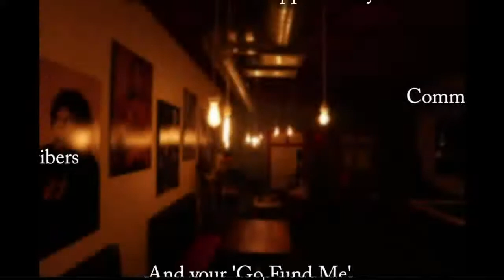Sofija Knezevic (New York) Duo feat. Johannes Wallman | Two Shows - Part 2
“Recognized as one of jazz's pre-eminent vocalists, young Sofija Knezevic is making her name as one of the most significant singers in jazz today. While her singing is steeped in tradition, her improvisational virtuosity and creativity are breathtaking.” - New York Times
Sofija graduated from University of Music and Performing Arts in Graz, Austria, in the class of Dena De Rose where she studied on a full-tuition scholarship at the age of 16.​
She has won many awards and scholarships including the Marianne Mendt Jazz Award, Tesla Award for the achievements in Music, Thailand International Jazz Voice Competition 2016, Unesco Scholarship for young talents, 3 Golden Mermaid awards, Betty Carter Jazz Ahead program which identifies outstanding emerging jazz artists and composers, American Tracks Music Award, Global Music Award, Independent Music Award nominee, Eurovision Songwriting Contest, Intercontinental Music Awards, Josie Music Awards, Southeastern International Film & Music Festival, Indo Global International Film Festival, European Cinematography Awards, Malta Film Festival, World Music Festival, Solaris Film Festival award winner.
She's been living in New York since 2011, and teaching voice at several schools and music studios.
She is also included in the Jazz Encyclopedia `Serbian jazz, Bre`, and has published two books of her own within the series “Evolution of Voice” - “The Art of Breathing” in 2019, and “The Art of Warming Up” in 2020.
Sofija has written and recorded music for numerous movies, including the documentary about her life, as well as the movie `Love Comes After`, ‘Our guardians/ a little homage’ , and `Balkan Spirit` by Hermann Vaske where she appeared together with Marina Abramovic and Angelina Jolie.
Knezevic has, together with husband Elliot Mason (trombonist) been commissioned to write music for MoMA The Museum of Modern Art in New York, and the Crystal Bridges Museum in Arkansas.
Her writing credits also include music for the Sherman Irby Sextet - A New Christmas Story, the Electro Swing Band JAZZOTRON and various other artists and bands.
Sofija’s debut album “SOFIJAZZ” which features some of her original writing has been nominated and has won 9 international music awards.
​Sofija has worked with many great jazz artists such as David Murray, Jason Moran, Sheila Jordan, Jay Clayton, Terence Blanchard, Wynton Marsalis, Sherman Irby, Tim Hagans, Eli Degibri, James Moody, Elliot Mason, Joao Bosco, Joey Alexander, Christian McBride among others.
Sofija will be performing duo with UW-Madison Director of Jazz Studies, pianist Johannes Wallmann.
Two shows: 7 & 9 PM
$20/show